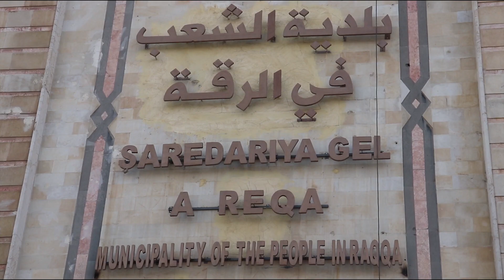الرئيس المشترك لبلدية الرقة يتحدث عن أسباب صدور قرار زيادة أسعار الأمبيرات